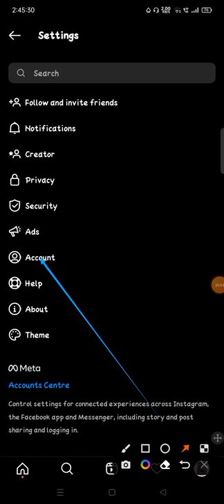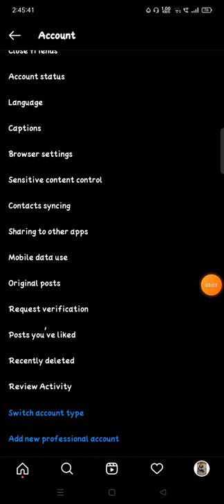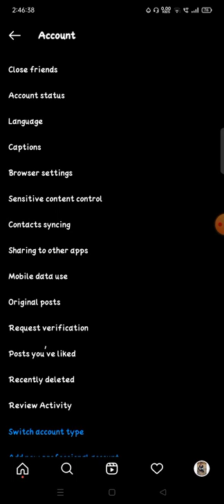how to see resent delete post and stories on instagram me kaise resent delete kya hua post kese d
instagram,instagram main resent call history kaisa delete kara,how to see posts you liked on instagram,how to check liked posts on instagram,post you liked on instagram not showing,instagram stories,how to see liked videos on instagram,instagram how to repost story,instagram tips and tricks,post youve liked instagram not showing,how to fix instagram post you liked not showing,back button and resent app button problem fix,avanti nagral prank on boyfriend